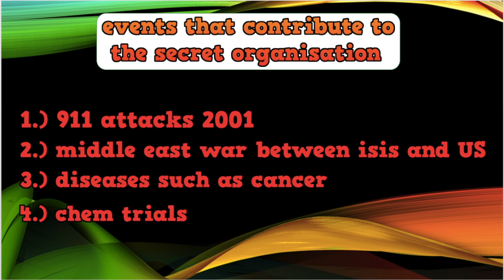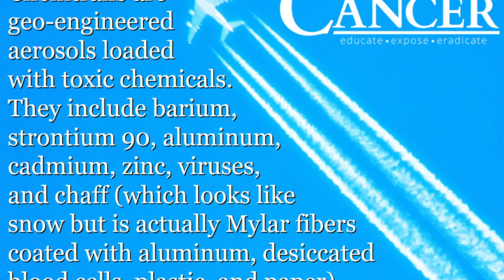the most hidden conspiracy theory-(the secret organisation that controls the world)